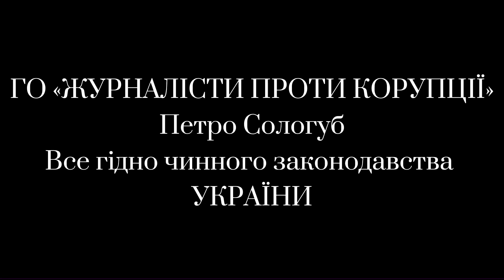БРЕХНЯ МОНОПОЛІСТІВ на обслуговуванні газових мереж.